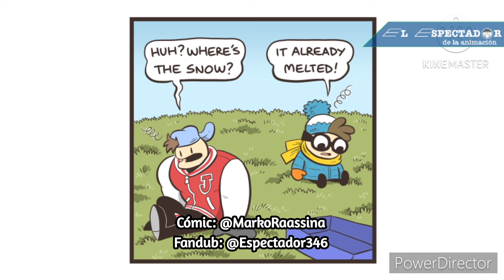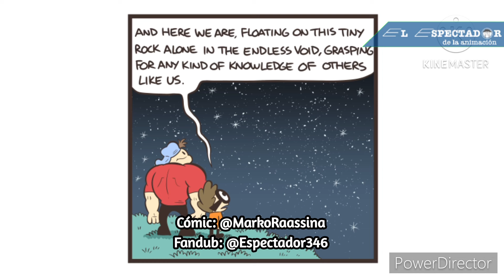Nerd and Jock de Marko Raassina - Cómics del 111 al 120 - Fandub / Práctica de Doblaje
AVISO: Los comics presentados a continuación son de propiedad de Marko Raassina.

CAST
Nerd y Jock - Yo
Olga - M. E.

Minuto 4:29

Minuto 33:30

Minuto 24:37

Minuto 37:50

Minuto 37:50